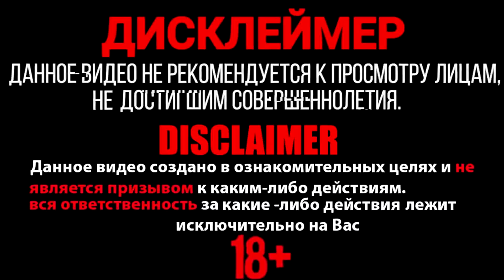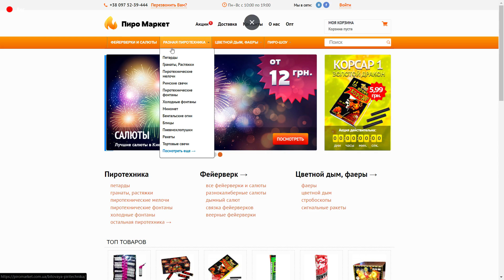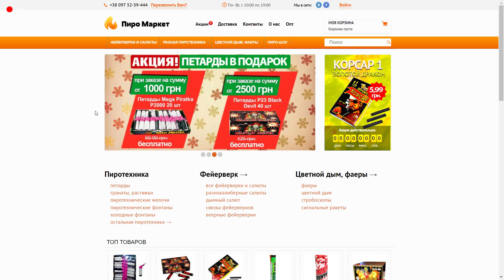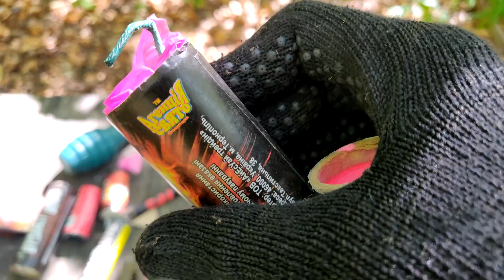🔴BIG FIRECRACKERS + IRON CANISTER⛽️⛽️⛽️💣💥 СССР 4